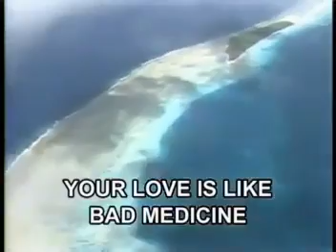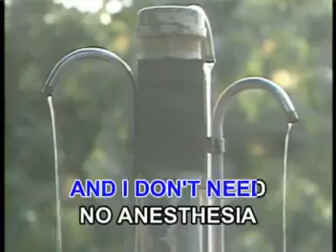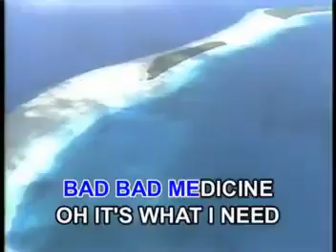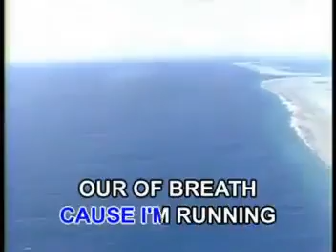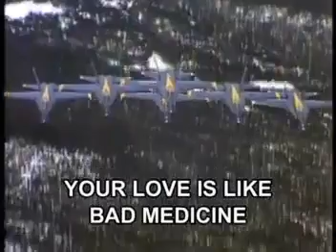2. Bon Jovi-Bad Medicine (Aquarius Records)